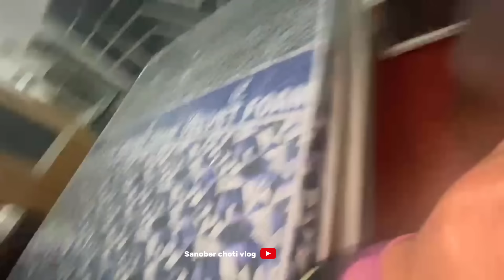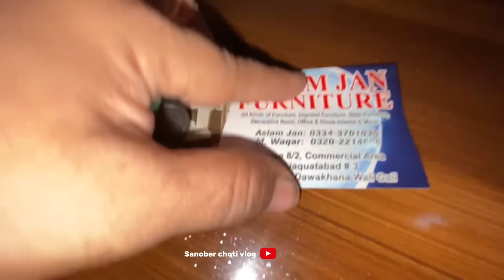ALI ki DULHAN Ka Furniture 😍| Sanober choti vlog